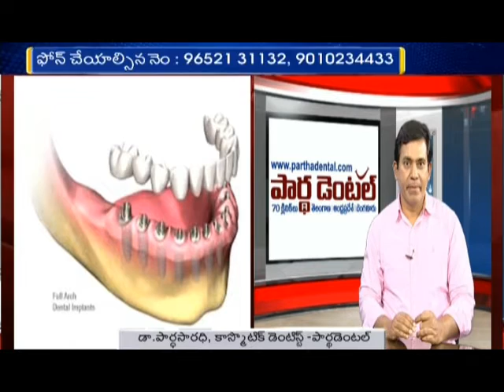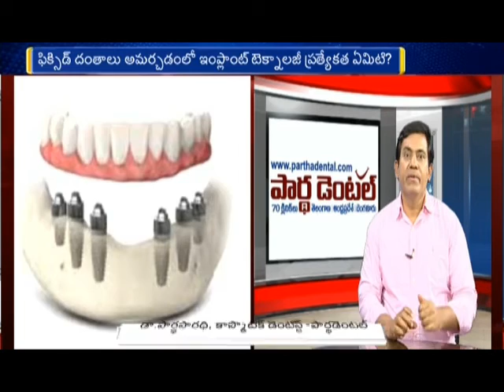Public Doubts are Cleared by Dr Partha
Partha Dental at present is the largest Dental Care Network in Southern India, spread across 71 branches in various parts of the region. Being pioneers in the field of advanced Dentistry, State of art Infra structure and World class equipment is provided and managed by the team of highly experienced Super specialists.